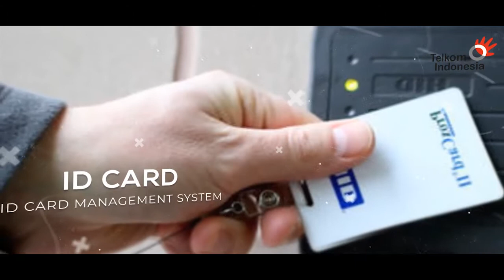Integrated Digital Hotel Solution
Innovation “IndiHotel - Integrated Digital Tourism Solution for Small Medium Hospitality Ecosystem” is based on 2 problems. The first problem is about low occupancy hotels (30%-50% occupancy). Second, based on a survey conducted in small and medium class hotel, 87.3% of hotels have not been digitalized.

With a large number of hotels in small and medium-sized tourism ecosystems, small to medium-sized hotel businesses have a great opportunity to grab in terms of hotel owners, hotel properties, hotel customers and their service support. ICT has developed a tourism-oriented ecosystem business where technology plays an important role in the operations and strategic management of hotel operations including digitalizing small and medium-class hotels to go international.